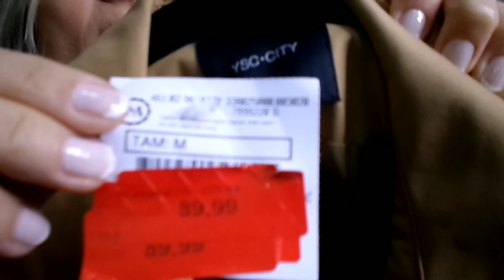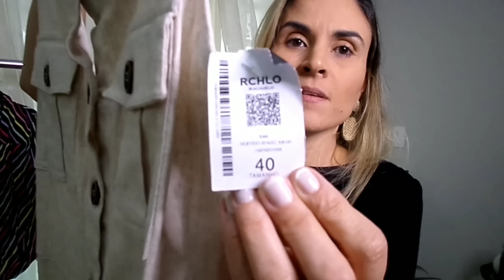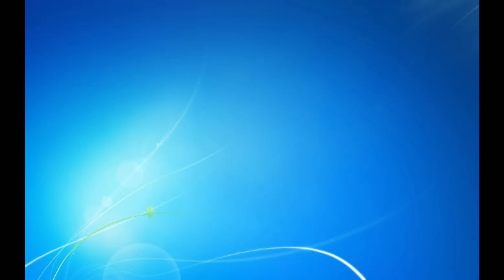COMPRINHAS Maravilhosas com preços SURPREENDENTES !!! RENNER, C&A E RIACHUELO/ FASHION HAUL TRY ON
Oi meninas, hoje mais um vídeo de Comprinhas SENSACIONAL, com um novo formato, espero que gostem. comentem aqui!!!